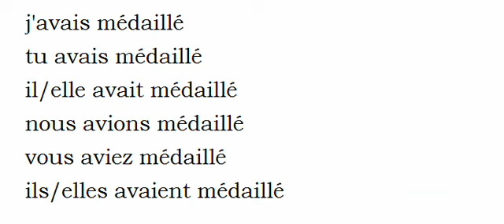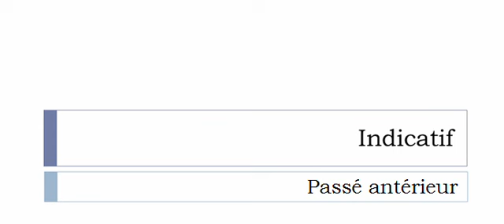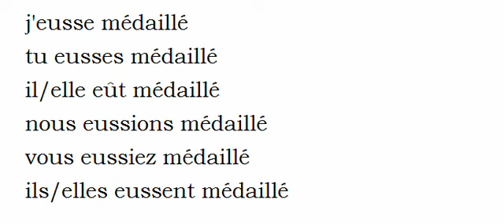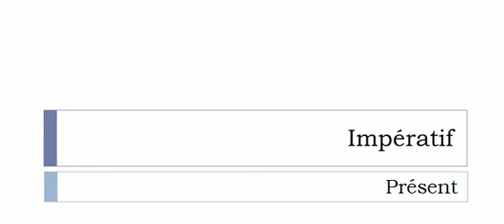Conjugaison visuelle # Verbe = Médailler =